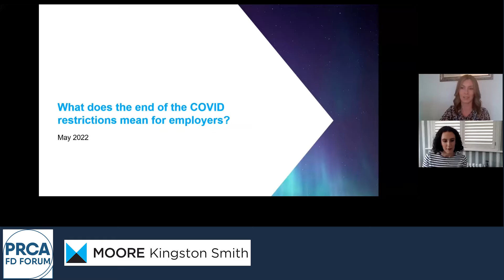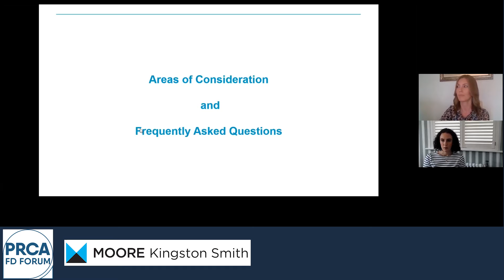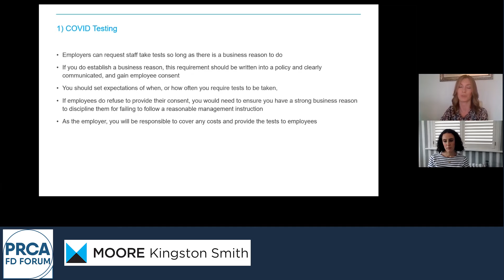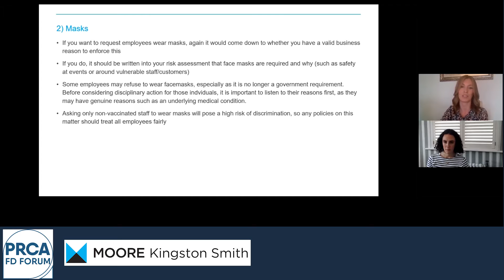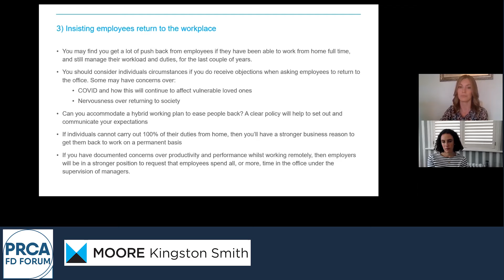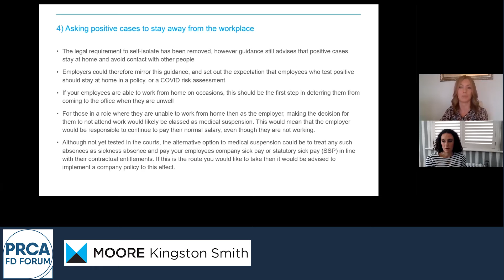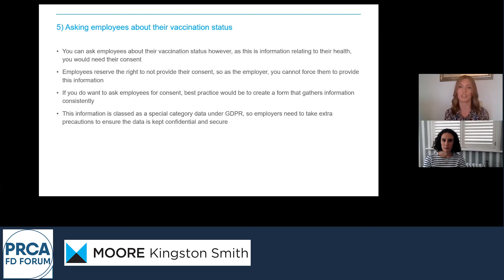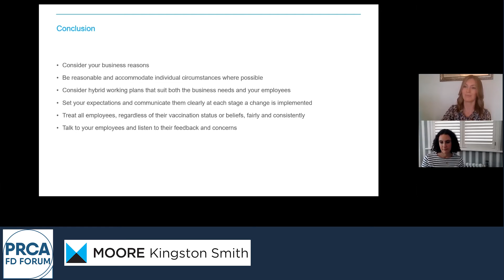FD forum: What does the end of the COVID restrictions mean for employers?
Following the government’s announcement on 21 February to end the remaining COVID-19 restrictions in England over the coming months, the government will place responsibility for living with the virus on individuals in line with the Living with COVID-19 plan.

This announcement has caused uncertainty among businesses about how they should respond to this. Can you ask your employees to wear masks? Is it ok to ask everybody back into the office?

HR Consultant, Jess Wallace explains how to create and deliver your policies. What works for one employer may not work for another, so deciding what is fair and reasonable to ask will be different for everybody. The key issues to consider are:

-Where people are working
-Attending a place of work with COVID
-Reporting positive testing
-Paying isolating people
-People displaying COVID symptoms
-Vaccines and vaccination status
-Testing facilities
-Social distancing policies
-COVID risk assessments

Speaker: Jess Wallace, HR Consultant, Moore Kingston Smith